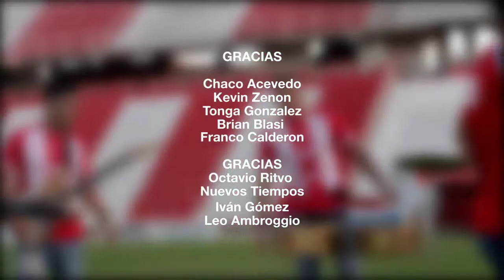UNIÓN TODA LA VIDA